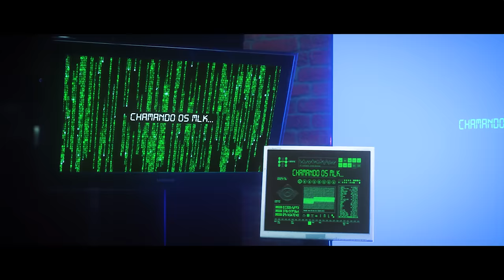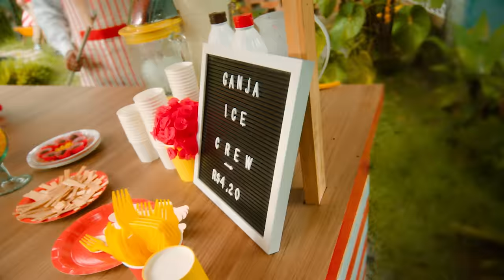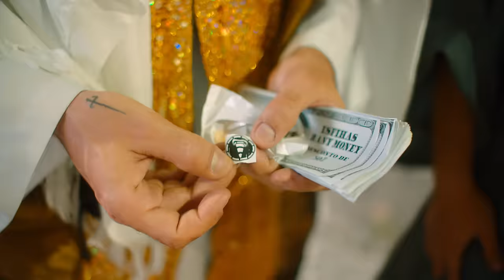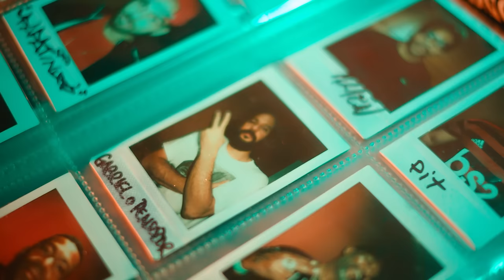CONECREWDIRETORIA - BUG DO MILÊNIO (VIDEOCLIPE OFICIAL)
Bug do Milênio

Ficha técnica:
Autores: Papatinho, Batoré, Cert, Rany, Ari, Maomé, Carlean
Intérprete: Cone Crew Diretoria
Produção musical: Papatinho
Captação: Chopp
Estúdio: Papatunes Studios, Rio de Janeiro
Mixagem: 2F - UFLOW
Master: 2F - UFLOW, Medeirin

Realização: Clã Filmes
Direção: Phill Mendonça
Roteiro: Batz e Phill Mendonça
Produtor Executivo: Ricardo Estevam
Direção de Fotografia: Guilherme Cardoso
Diretor de produção: Paulo Miguez

Coordenação de produção: Pamela Prieto
Produtor de Logística: Luiz Francisco Junior
Assistente de produção: Rômulo Silva, Rodrigo Almeida e Tarso
Assistente de câmera: Jonatas Goulart e Renan Herison
Direção de Arte: Bárbara Donatello
Gestão Exec. de Arte: Maria Clara Lins
Ass. de Direção de Arte: Lucas Zas
Produtor de Arte: João Pedro Lins
Ass. de Prod de Arte: Musa Nico
Contrarregra Chefe: Gabriel Macedo e Guilherme Doria
Contraregra: Daniel Lucas
Apoio de Arte: Matheus
Elétrica: Gabriel Escava / Upgrade
Assistentes de elétrica e maquinaria: Eder, Adriano, Thiago e Julio.
Figurino: Camila Monteiro
Assistente de figurino: Bruna de Paula, Guilherme Orlando e Alexandra Marinho
Beleza: Marisa Balbino
Assistente de beleza: Lorena Vieira e Luana Ferreira
Seguranças: Veiga
Edição e cor: Gabriel Bargmann
Logística de produção: Standard transportes e serviços
Catering: Fartura do Rei
Equipamentos de luz: Upgrade
Material de Produção: Elite Stock
Camera: EliteCam
Rádios: ETC
Fretes de produção: Carlos
Van: Paulo
Carro de arte: Leo Reis

Agradecimentos especiais:
Riamfe
Maria Clara (Riamfe)
Secretaria do Meio Ambiente
Rio Filme
Fabio Tavora
Sérgio Loroza
Produção de Elenco: Ana Júlia Luz
Elenco:
Victor Torres – Vendedor de biscoito da sorte
Mateo Ramos – rapaz do Uber
Jorge André - Snoop Dog
Mirandão – Homem da central tecnologica
Pacheco – Policial
Sérgio Loroza – Delegado
Michael – Policial
Elenco de apoio:
Fernanda Lima
Ana Rita P Teixeira
Prettu
Lucas Lohan
Mel Rodrigues
Flávia Monteiro
Victoriah Angel
Floribella Silva
Davi Barbozza
Amanda Bacarini
David Lautner
Anderson Peixoto
Anne
Natanael Bernardo Moutta